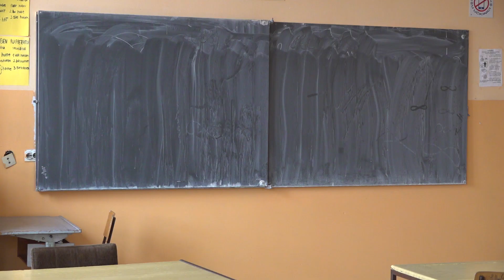OSMACI IMAJU JOŠ DESET DANA DA IZABERU PREDMET ZA TREĆI TEST NA ZAVRŠNOM ISPITU 19.12.2023.